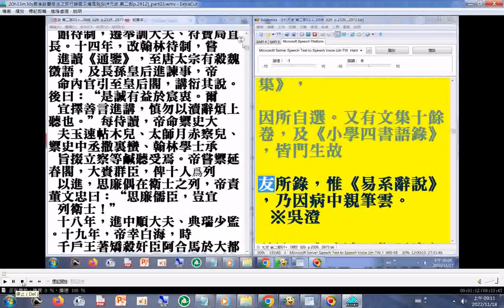談麒麟、鳳凰.…六典、春秋...周公、孔子 （※劉因 認為#邵，至大也；周，至精也；程，至正也；朱子，極其大，盡其精，而貫之以正也。）（元史 第二部 列傳第五十八 ※劉因 p.2518）